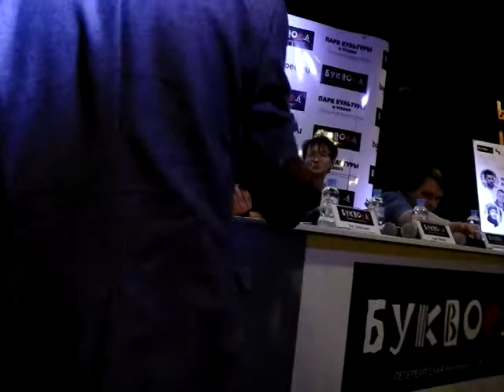Эрик Вюйар, Лев Данилкин и Алексей Сальников Круглый стол 17.11. 2018 1 часть